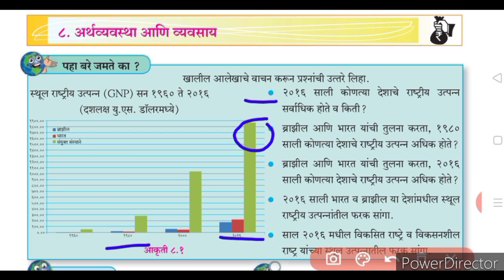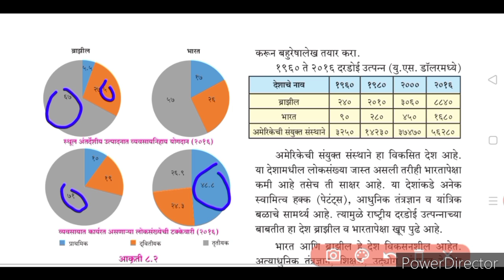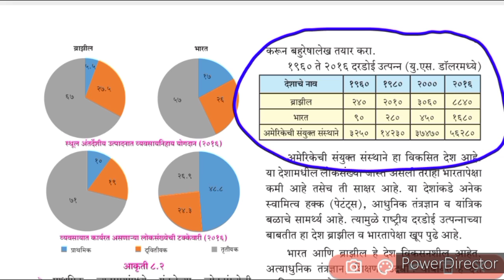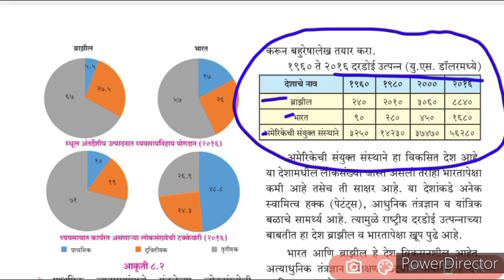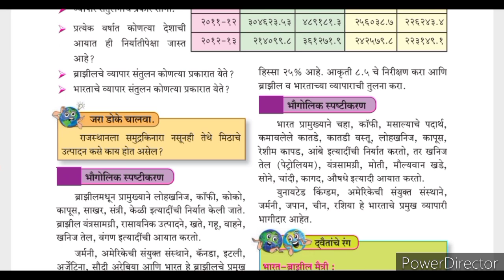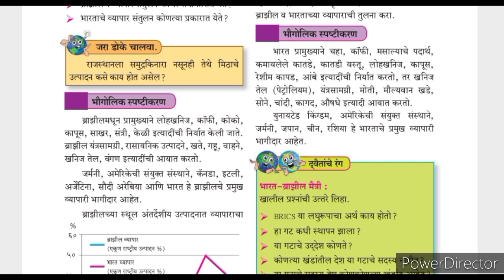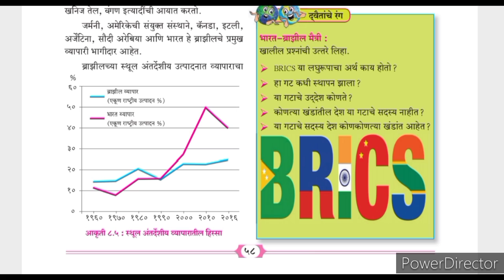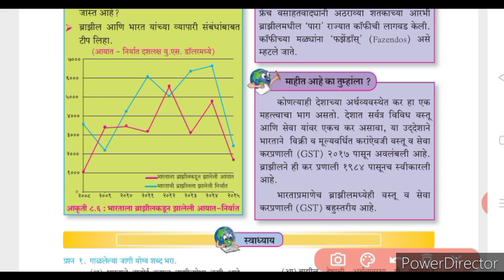दहावी भूगोल अर्थव्यवस्था आणि व्यवसाय#पाठ स्पष्टीकरण#नकाशा वाचन#10vi bhugol chapter 8#10vi bhugol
इयत्ता- दहावी, विषय- भूगोल ८)अर्थव्यवस्था आणि व्यवसाय.
10th geography 8) arthvyavastha ani vyavasay